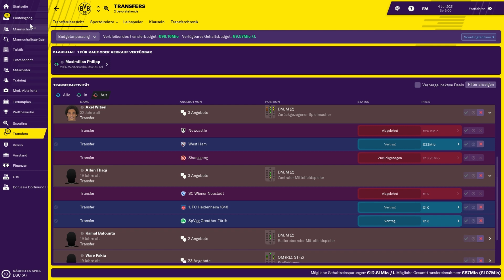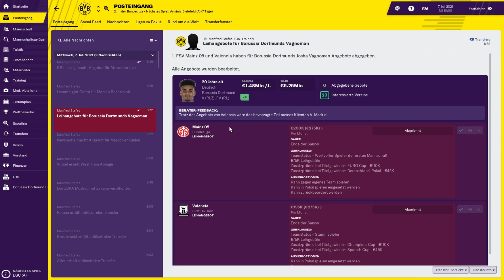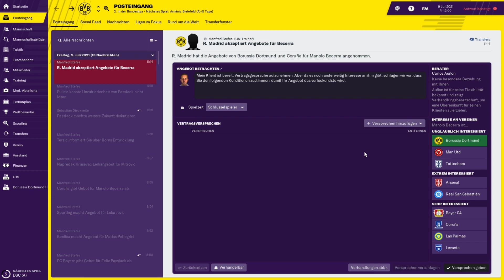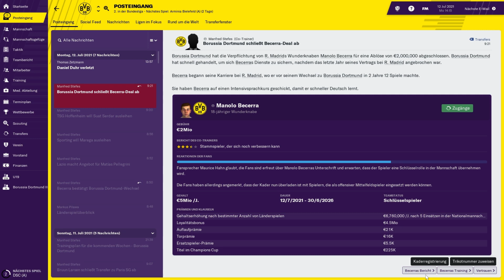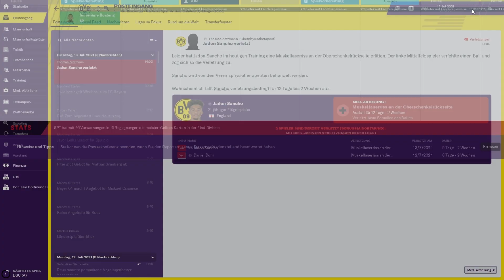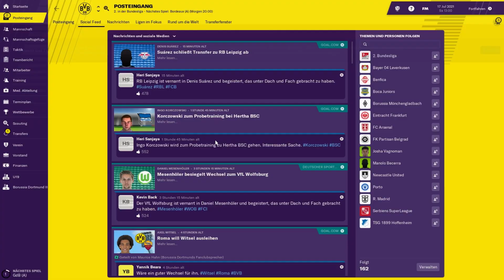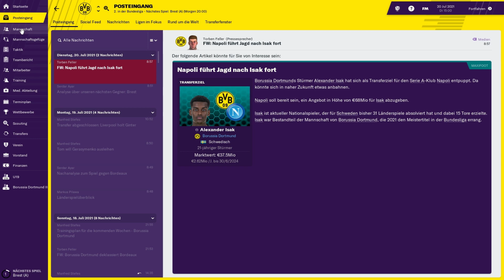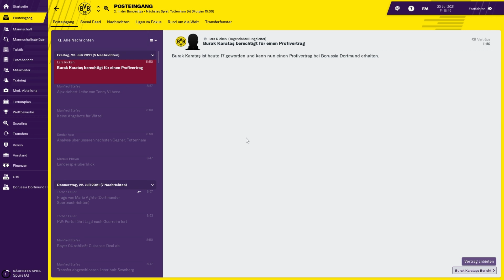FOOTBALL MANAGER 2019 #171 ⚽ VORBEREITUNG ⚽ Let´s Play FM 19 [Deutsch]